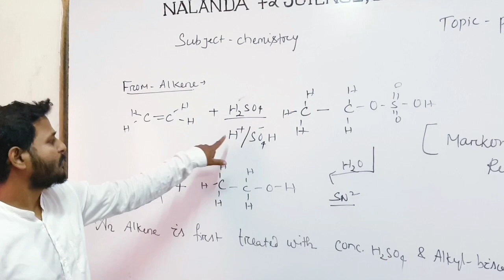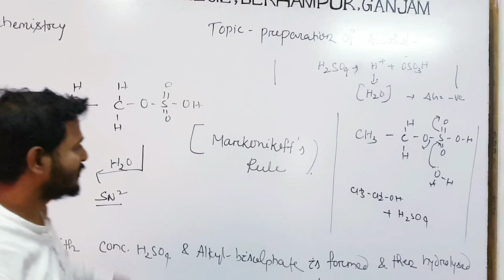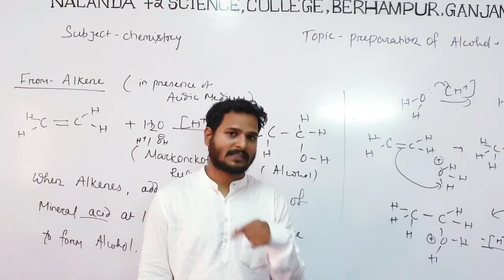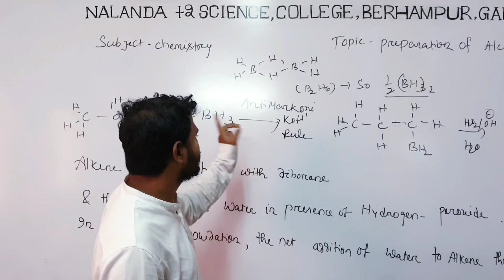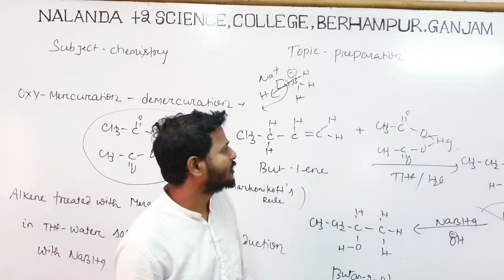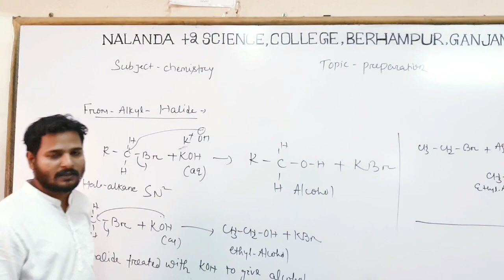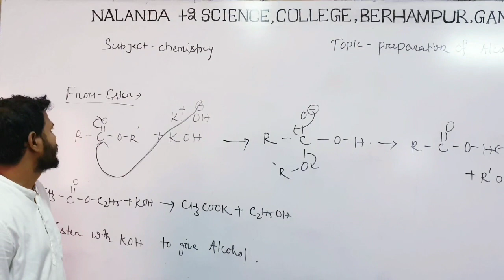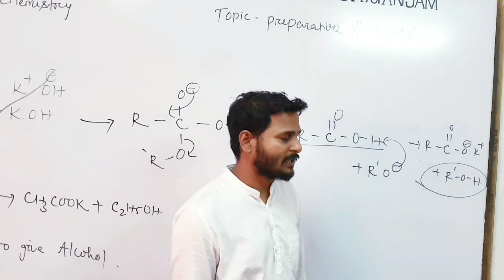PREPARATION OF ALCOHOL (ORGANIC CHEMISTRY 12 TH CLASS CHSE ODISHA BOARD)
LECTURE 2 BY AMIR SIR☺️☺️☺️